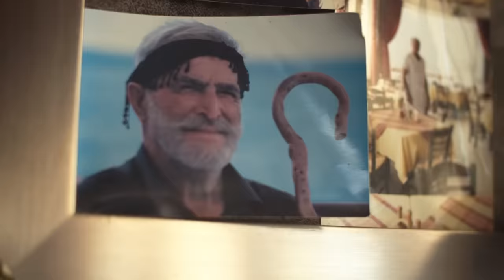"Crete - Sense the authentic"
Με κεντρικό μήνυμα «Crete.Sense the Αuthentic» η Περιφέρεια Κρήτης χτιζει μια καμπάνια που καλεί τον δυνητικό επισκέπτη να ανακαλύψει όλα όσα συνθέτουν τη μοναδική τουριστική εμπειρία της Κρήτης.
Βαθιά φαράγγια, αμμουδερές ακτογραμμές, ιστορικές πόλεις, ανεξερεύνητη ενδοχώρα και ένας περήφανος λαός που τιμά τις παραδόσεις του νησιού του και τη φιλοξενία που ορίζει ο προστάτης της, Ξένιος Δίας. Από τις χιονισμένες κορυφές του Ψηλορείτη, των Λασιθιώτικων και των Λευκών ορέων στην γαλαζοπράσινη λιμνοθάλασσα του Μπάλου, το φοινικόδασος της Πρέβελης, τις σπηλιές των Ματάλων και τις απάτητες αμμουδερές ακτές της Χρυσής κάτω από τον φωτεινό Κρητικό ήλιο και τους ήχους της λύρας η Κρήτη υποδέχεται τον επισκέπτη της με μοναδικές εικόνες και τις 4 εποχές του χρόνου υποσχόμενη...αυθεντική φιλοξενία.

Σκηνοθεσία: Θοδωρής Παπαδουλάκης
Παραγωγή: Indigo View
Μουσική:Πρωτότυπο Remix από Μουσική του Πάρη Περυσινάκη (Μουσική της Κρήτης, ΑΜΑ 157, Sistron 2005)

Region of Crete’s brand new tourism campaign

Through the central message "Sense the Authentic", we are building a campaign that invites visitors to discover everything that composes the unique tourism experience of Crete. It encourages visitors to feel, to experience with all their senses the hospitality, as offered by the locals and the tourism professionals, expressed through the passion and love for their work, but also through their deeply rooted moral obligation to offer the "best" and, most importantly, the "authentic". With more than 1,000 kilometers of coastline, rich history, aromas and flavors that fascinate, Crete, the birthplace of Europe's oldest civilization, welcomes its visitors with optimism and continues to offer, especially in this unprecedented time, authentic relations with the visitors, based on mutual responsibility.
Enjoy one more new video produced by Indigo View directed by the awarded Cretan director Theodore Papadoulakis